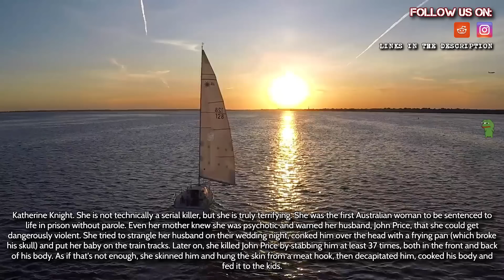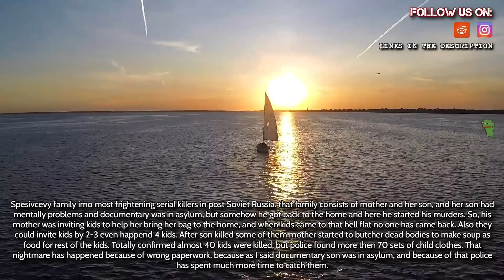Who is the most frightening serial killer in your opinion?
Source and Credit:
► Written By : Who is the most frightening serial killer in your opinion?